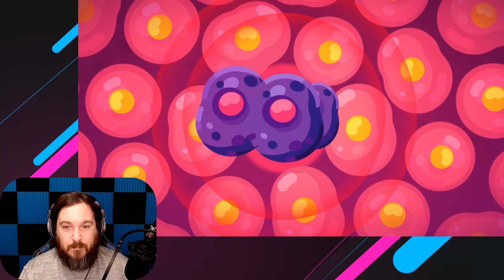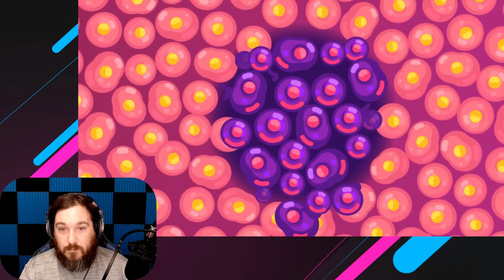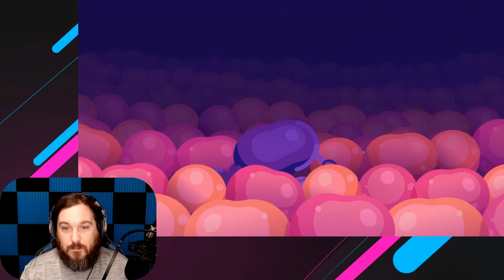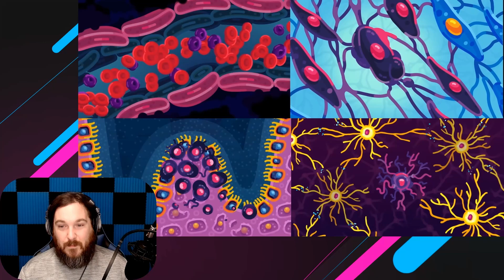ZOMBIE TUMOR TOWN?! The Reason Why Cancer is so Hard to Beat [Reaction]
Today we react to "The Reason Why Cancer is so Hard to Beat" from the amazing Kurzgesagt - In a Nutshell. We'll talk about what causes tumors, when a tumor turns to cancer, why it's hard for our bodies to fight cancer, and why we should still be hopefull for the future of this fight.